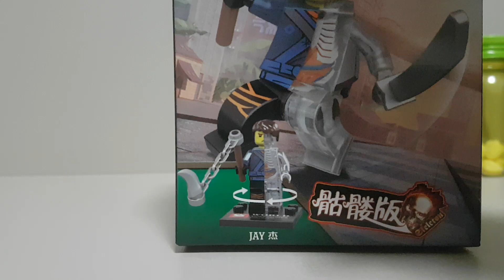UNBOXING LEGO NINJAGO (ESQUELETICO)